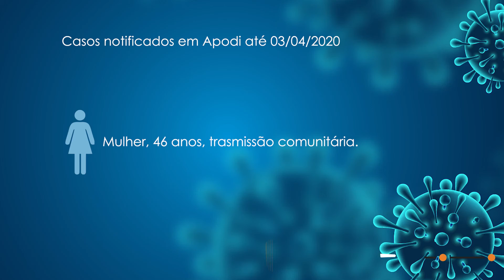MINUTO NEWS TELECAB 1ª EDIÇÃO - 04042020